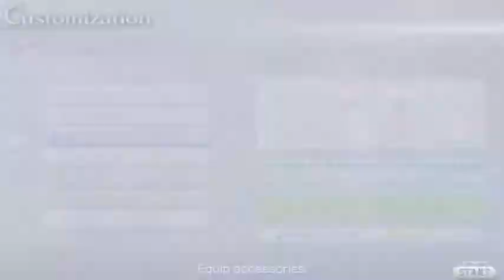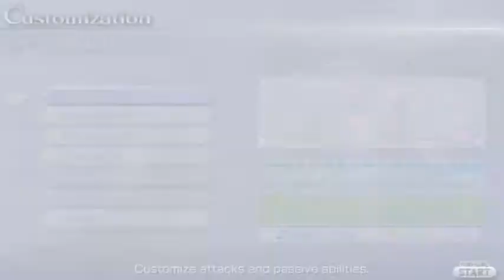Lets Play Dissidia 012 Final Fantasy: Part 32 - 013 - Another Moon